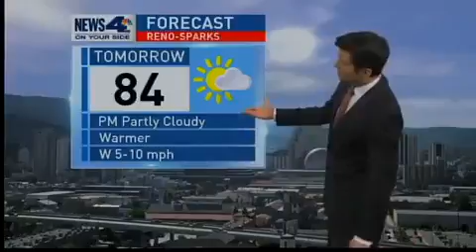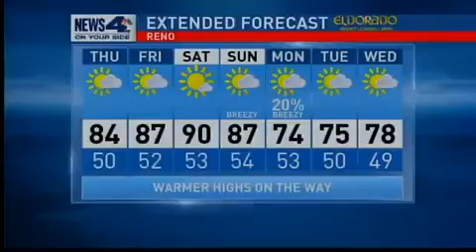News 4 at 5 5/27/15 Block 3 Weather